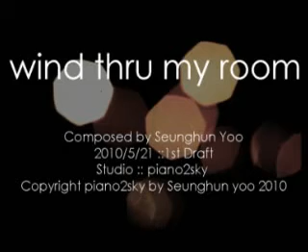wind thru my room - Seunghun Yoo